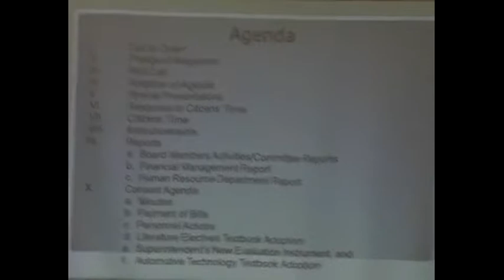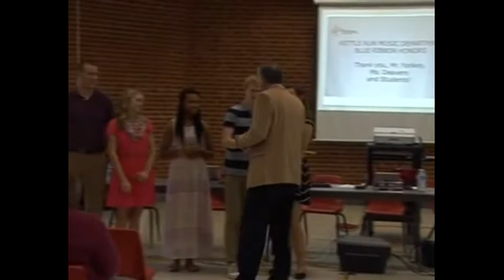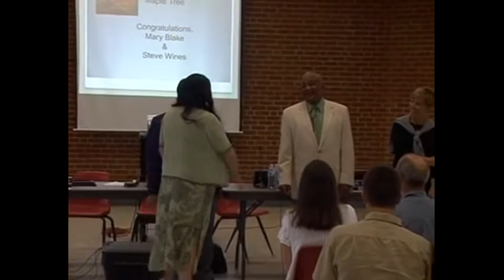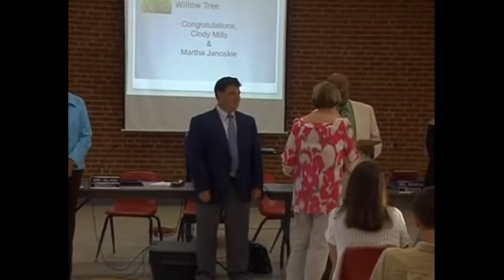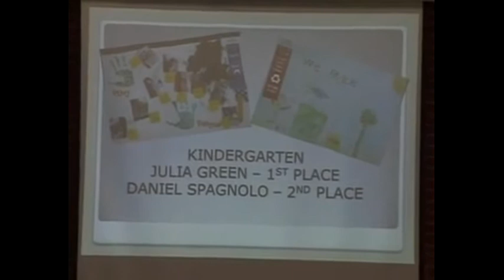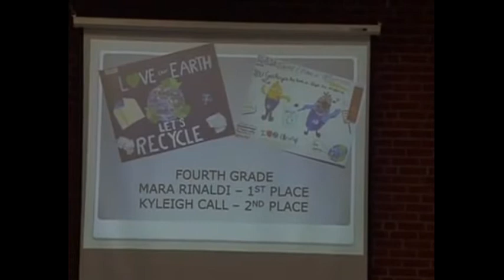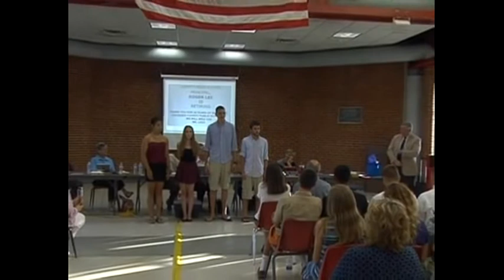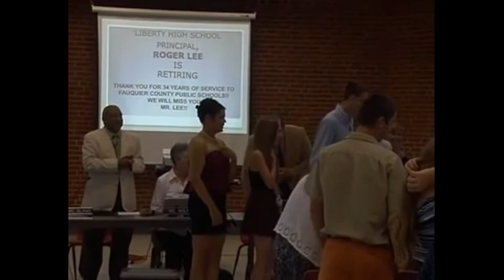June 2014 School Board Meeting - Recognitions (Part I)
Fauquier High School Cafeteria
Reception for Honorees at 6:00 -- 6:30 p.m.
Recognitions 6:30 -- 7:00 p.m.
Regular Meeting -- 7:00 p.m.

IV. Adoption of Agenda
V. Special Presentations
    a. Virginia Board of Education High-Achieving School Award
    b. Agnes Meyer Outstanding Teacher
    c. W!SE High School Award
    d. Virginia Music Educators Assn. Blue Ribbon School
    e. Classified Employee Awards
    f. School Band and Orchestra National Essay Contest
    g. Auto Skills USA State Award
    f. Destination Imagination
    g. Technology Student Association Awards
    h. Class 4A Indoor State Track Meet Awards
    i. Recycling Poster Awards

VI. Response to Citizens' Time
VII. Citizens Time
VIII. Announcements
IX. Reports
    a. Board Members Activities/Committee Reports (Finance Committee)
    b. Financial Management Report
    c. Human Resource Department

    b. Monthly Bills and Payroll
    c. Personnel Actions
    d. Literature Elective Textbook Adoptions
    e. Superintendent's New Evaluation Instrument
    e. Automotive Technology Textbook Adoption

XI. Information Items
    a. Revision of Policies 1-6.1, Regular School Board Meetings, and 1-6.6, Voting Method
    b. Revisions to Personnel Policies
    c. VRS Resolution Establishing Contribution Rate
    d. Authorization of Adjusted Positions
    e. Transportation Time and Attendance

XII. Adjournment